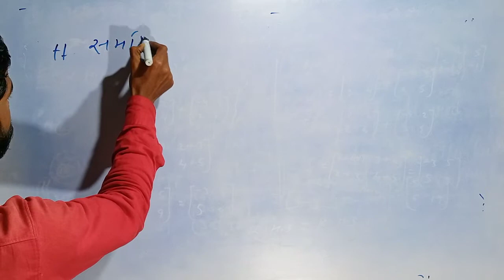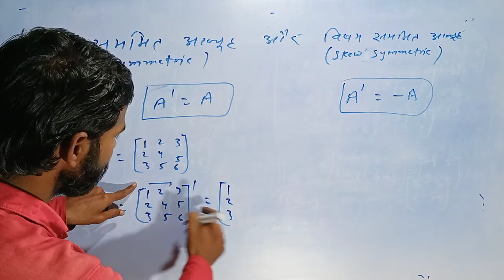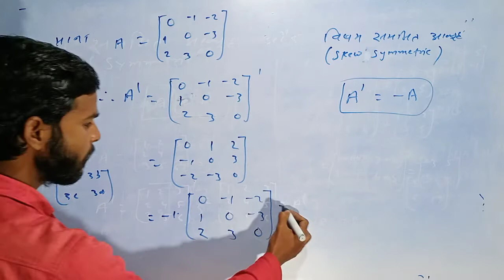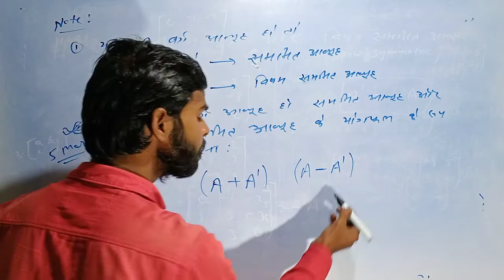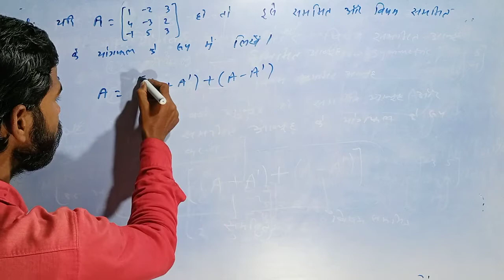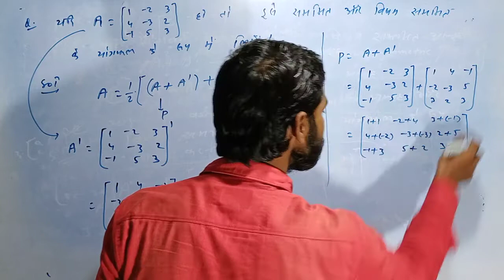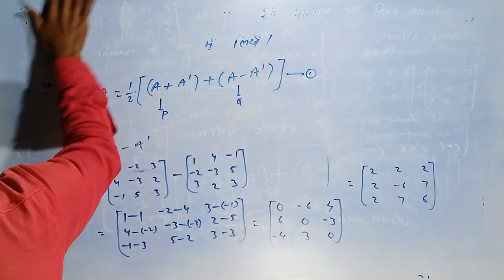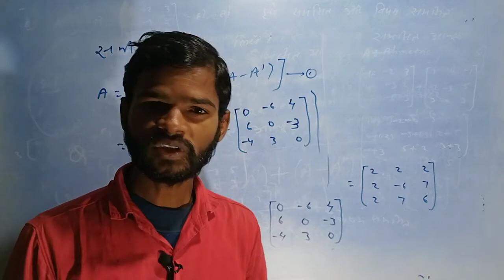CRASH COURSE CLASS 12th MATH (L7) BSEB AND CBSE BOARD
crash course class 12th math BSEB AND CBSE BOARD